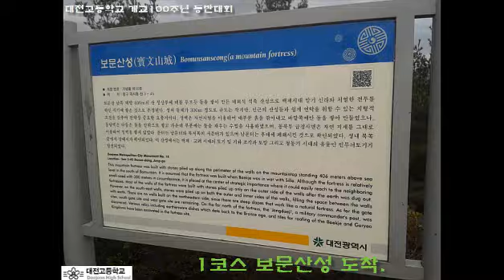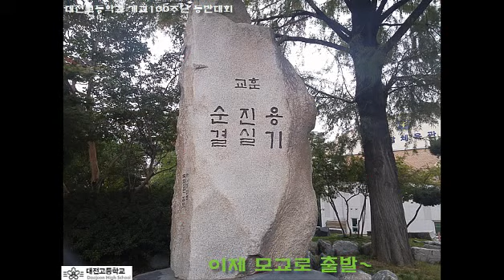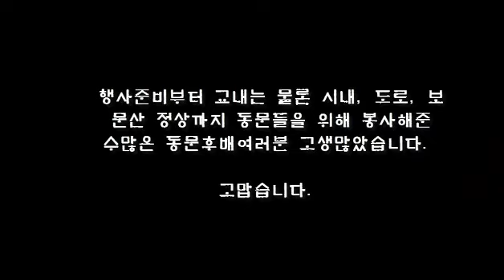2016 대전고등학교 개교100주년기념 대능인 등반대회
2016 대전고등학교 개교100주년기념 대능인 등반대회